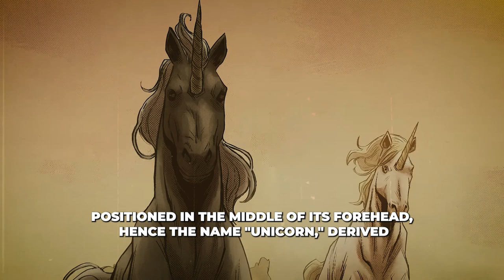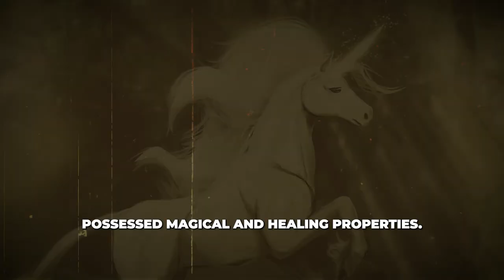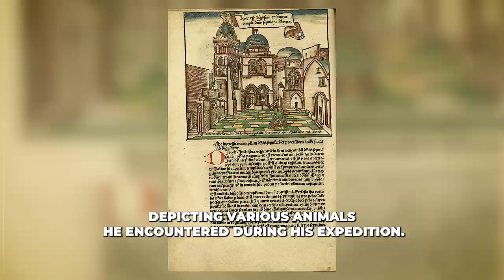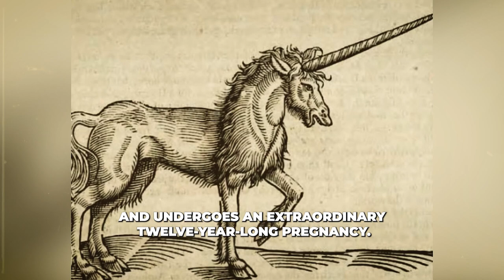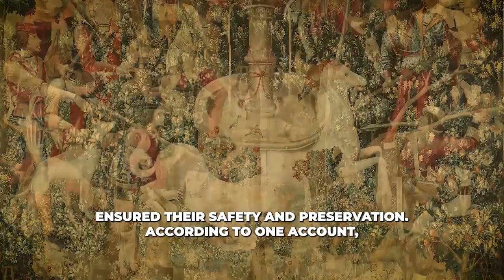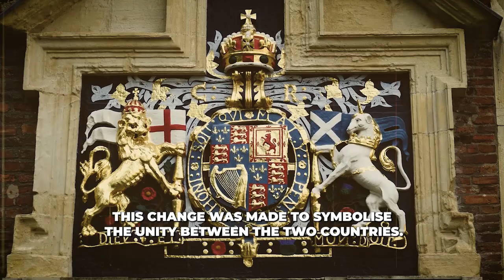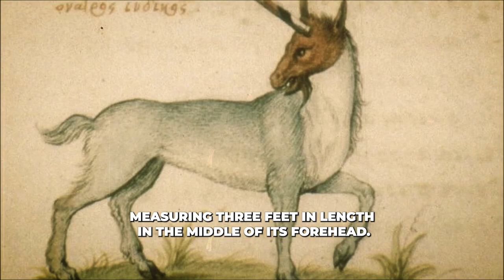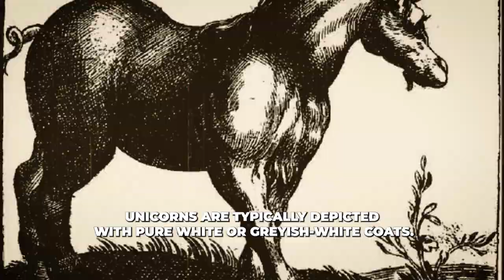Why The Unicorn Is More Than a Myth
The Unicorn, one of the most renowned mythological creatures, is widely recognized for its distinctive appearance. It is portrayed as a horse with a solitary horn positioned in the middle of its forehead, hence the name "unicorn," derived from the Latin words for "one horn." These remarkable creatures are described as gentle in nature, yet incredibly unpredictable. Attempts to domesticate them were virtually futile, as they evaded all endeavours made by humans to approach them.

Welcome to Weird Mythology: If you love everything about mythology - Greek mythology, Egyptian mythology, Norse mythology, Roman mythology, Biblical mythology, Four Horsemen of the Apocalypse, Gnosticism, Lesser Key of Solomon then this channel is for you.

Inspired by Mythology Unleashed, Grace Digital Network, See U in History / Mythology, Moon Books Publishing

Inspired by Unicorns: Magical Icons or Violent Beasts? | Monstrum

Inspired by Unicorn - Myths and Beliefs Around the World

Inspired by Unicorns | The Paragon of Purity